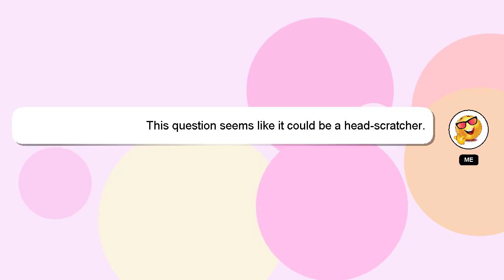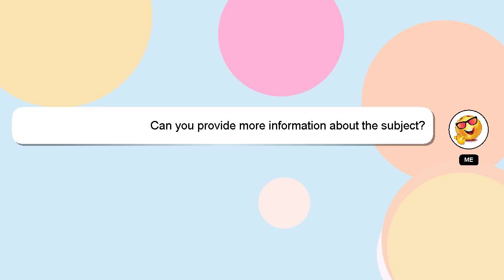How to write ugc address?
Let me give you a quick introduction about myself, Welcome, I'm Delphi. I help you answer your questions. - How to write ugc address?

Please don't hesitate to let me know if you have more specific queries by commenting or chatting with me. Your answer will be acknowledged and appreciated, and I will 'heart' it as a sign of gratitude.

*2 What we are experimenting :*